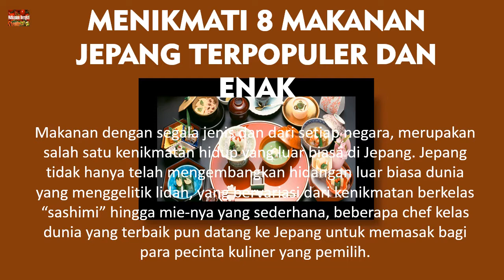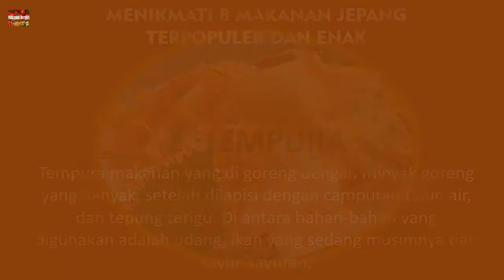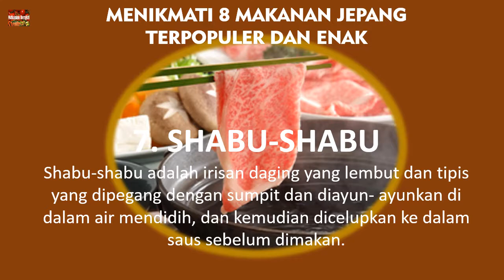MENIKMATI 8 MAKANAN JEPANG TERPOPULER DAN ENAK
Berikut ini 8 makanan jepang terpopuler dan enak untuk bisa dikonsumsi untuk asupan makan sehari-hari.

Publisher:
Makanan Bergizi